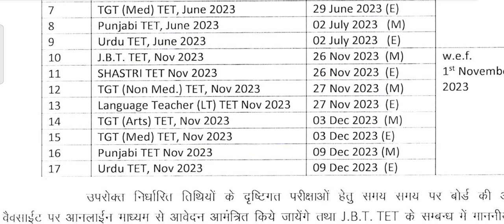HP TET TGT Arts Preparation Dec 2023 Online classes Admission Start | Quality learn Point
HP TET Preparation Dec 2023 Online classes Admission Start | Quality learn Point HP TET online Study